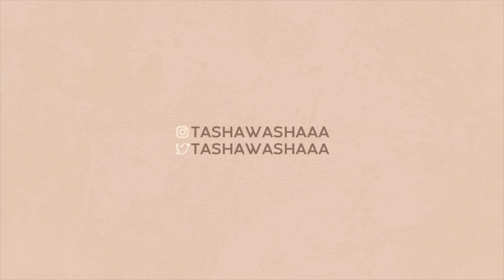GLUELESS INSTALL + STYLING ASH BROWN WIG | WOWAFRICAN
𝐖𝐢𝐠 𝐃𝐞𝐭𝐚𝐢𝐥𝐬
13X6in Blonde Streak Brown Wavy Human Virgin Wig[Celine]
Length: 20 inches - Density:150%
13X6 Deep Parting Space
★ Undetectable HD Lace
★ Clean Bleached knots
𝐔𝐧𝐝𝐞𝐭𝐞𝐜𝐭𝐚𝐛𝐥𝐞 𝐇𝐃 𝐋𝐚𝐜𝐞
√ Suitable For All Skin Tones  √ Invisible, Seamless & Undetectable
√ Reduces Friction to Natural Hair  √ Better Lace Choice for Protective Style